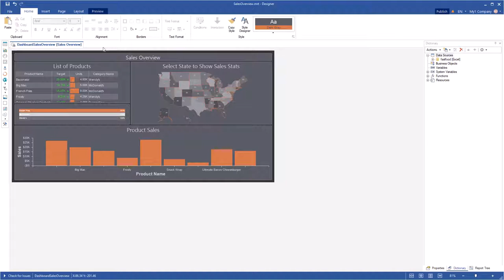Interactive Dashboard: Creating Dashboard with Text Tooltips [Shot on v2019]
This video demonstrates how to:
1 Add a text on the dashboard;
2 Set the tooltip of text.